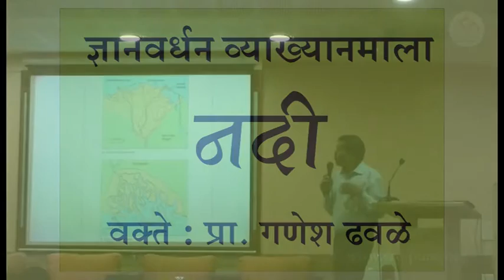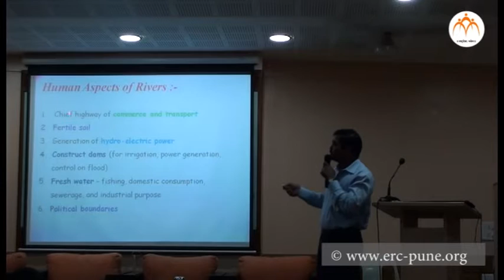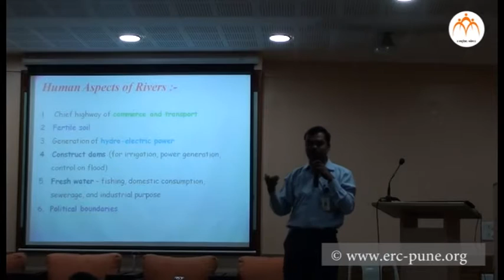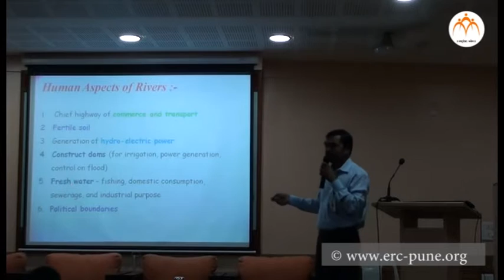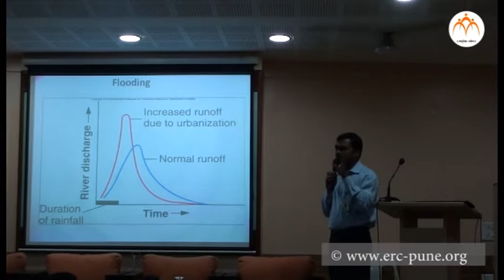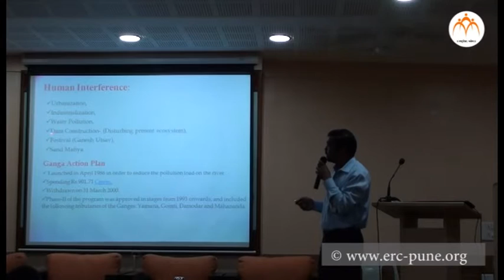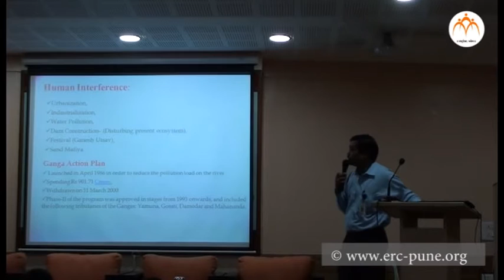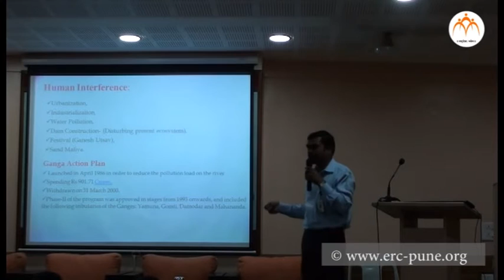River: Part 3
By Ganesh Dhavale